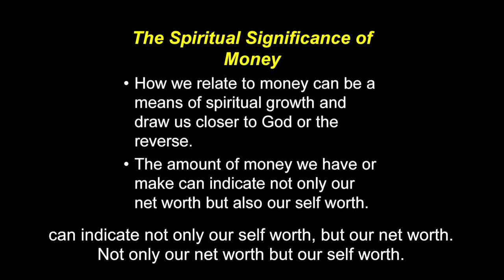Joy@Work 24 Spiritual Signifance of Money